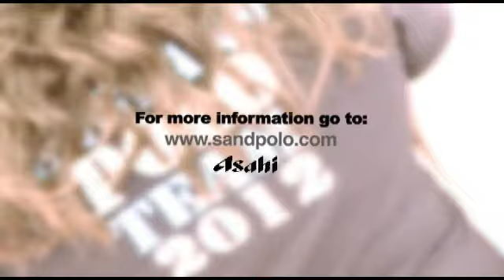British Beach Polo Championships 2012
Building on the success of the last 4 years the British Beach Polo Championships 2012 promises to be another phenomenal event bringing with it widespread sporting, business and social acclaim.